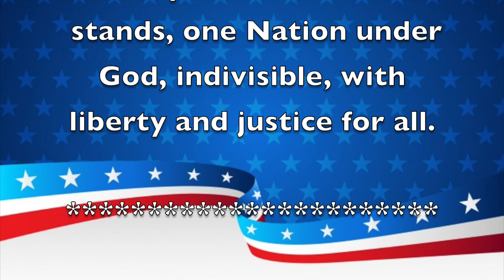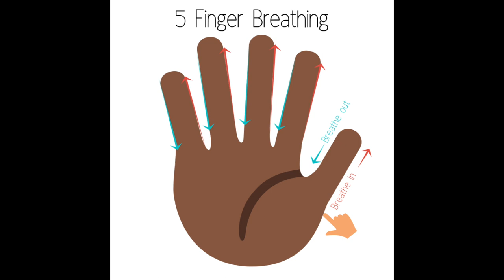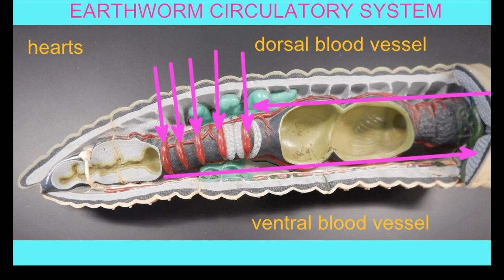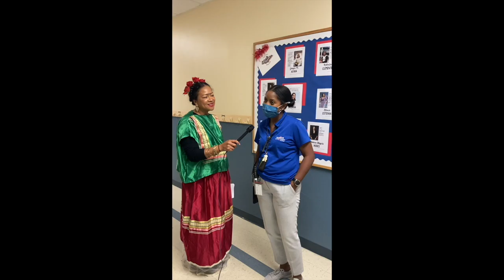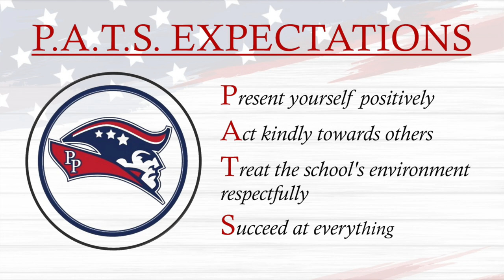Morning Announcements October 11th, 2021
Includes Admission and Trick or Treating at trunks/booths. *Tickets for gameplay and attractions must be purchased separately.*

Fall Festival Ticket Bundle - $12 Includes Admission, Trick or Treating at trunks/booths, & 10 Tickets that can be redeemed for gameplay and attractions. *Tickets can NOT be redeemed for food or drinks.*